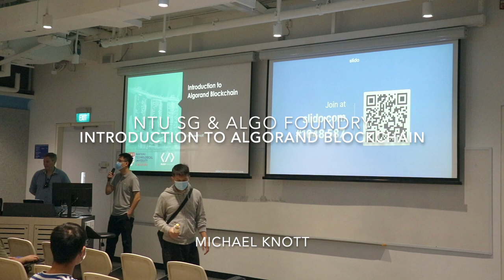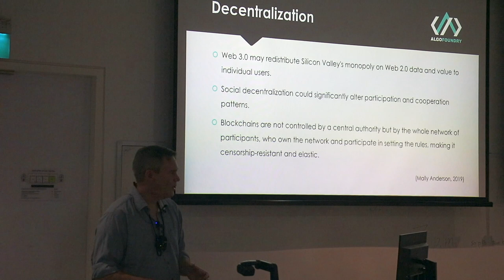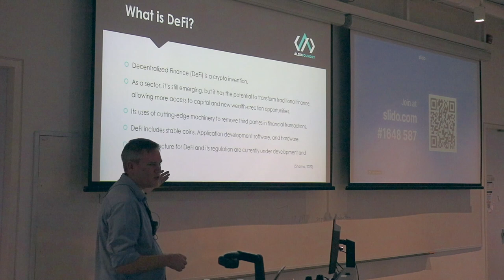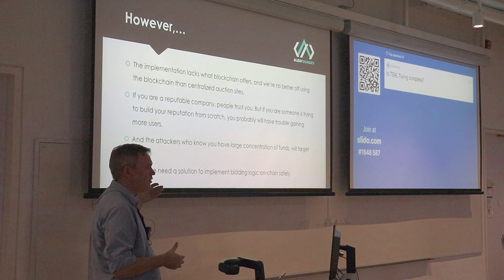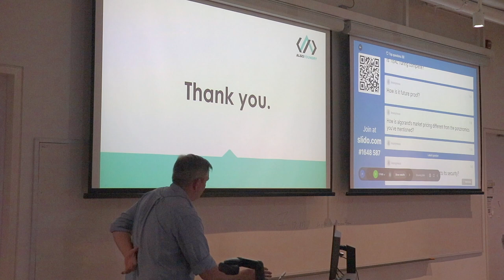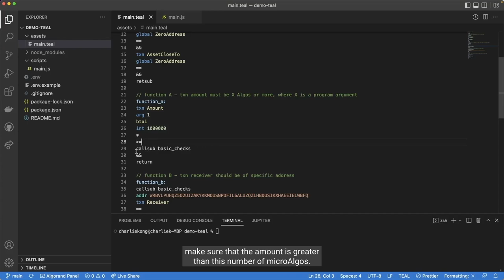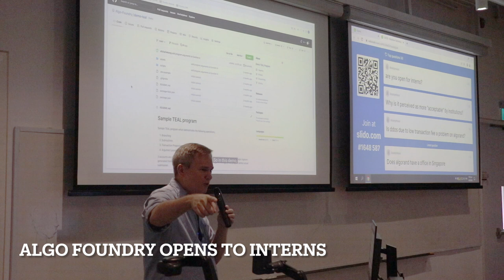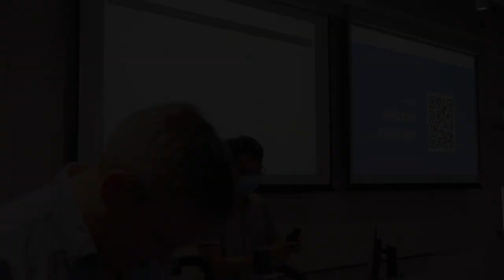Introduction to Algorand Blockchain w/ Michael Knott (Nanyang Technological University 14 Sep 2022)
On 14 September 2022, Michael Knott (our CTO) conducted a guest lecture on "Introduction to Algorand Blockchain" at Nanyang Technology University's School of Computer Science and Engineering (SCSE). We would like to express our gratitude to NTU for this invitation and the chance to connect with one of the top 20 universities in the world.